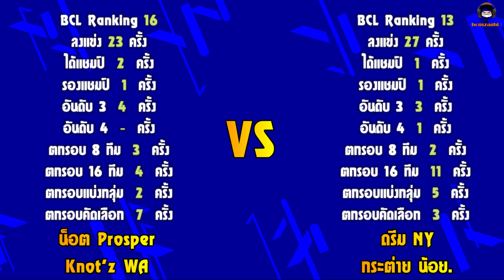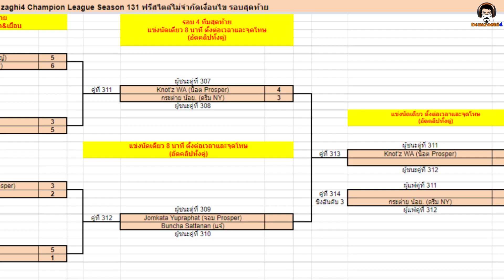การเข้าทำขั้นเทพ! แชมป์ PES 2021 ล่าแชมป์ eFootball ชนะเข้าชิง! น็อต vs ดรีม BCLSeason131 eFootball